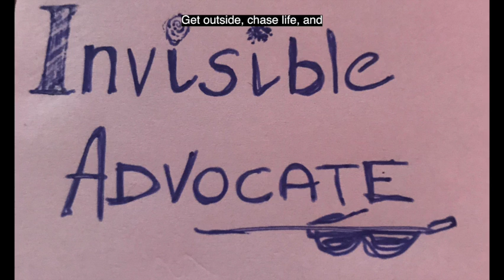Invisible Advocate - Milestones and Burgers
In TBI, milestones achieved are not necessarily milestones sustained

Trendsetter
Music from Uppbeat (free for Creators!):